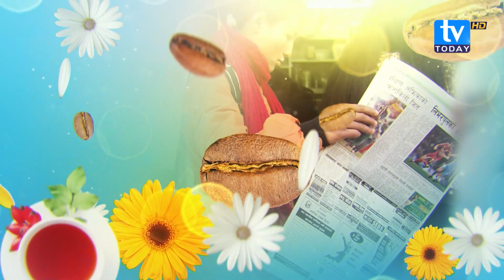नेपालमा मानव अधिकारको अवस्था कस्तो छ ? Dr. Tikaram Pokhrel || Bhawani Adhikari || Good Morning Today